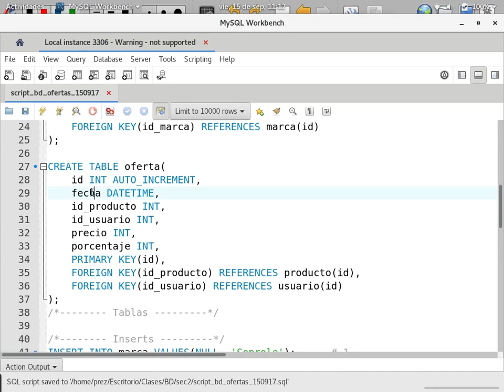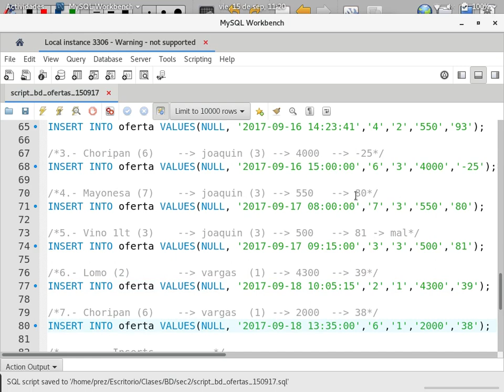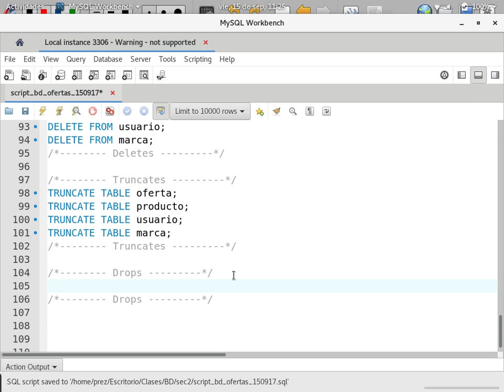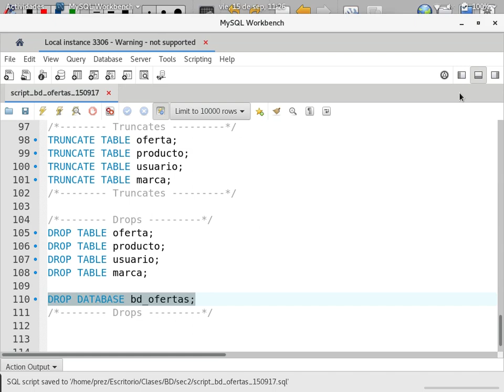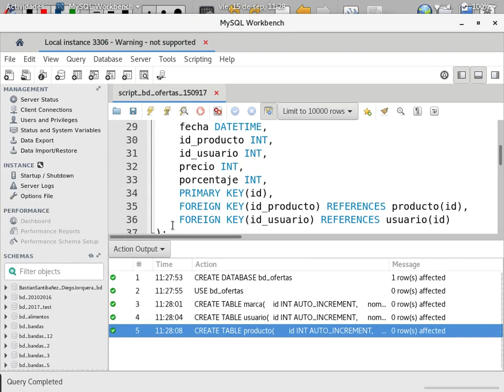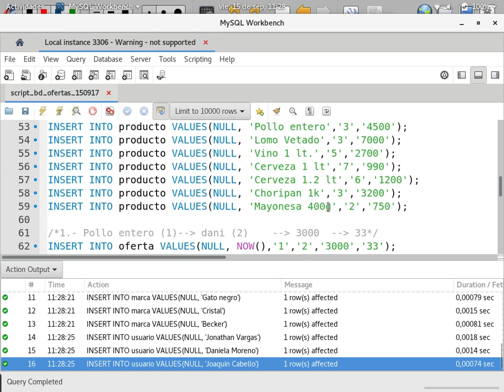[Clase en vivo] Ejercicio completo MySQL + Consultas [4/8]